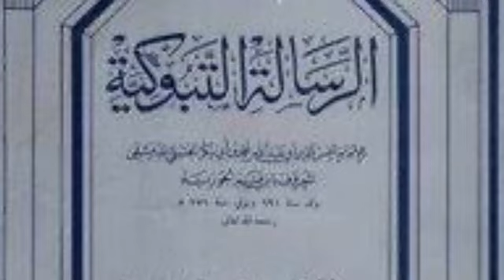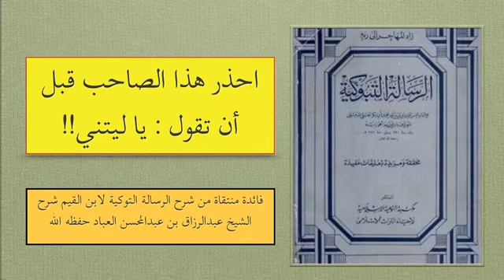🛑🛑🛑 احذرْ هذا الصاحب قبل أن تقولَ: يا لَيْتَنِي!!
كان قديما خليط السوء ترى شخصه بذاته... بينما استجد في زماننا أمر لم يكن موجودا في زمانٍ سابق!!!
وكم سيندم أقوام على صحبتهم لهذه الأجهزة؛ أعني من لم يوفق في استعمالها في الفائدة!!

فائدة منتقاة من شرح الرسالة التوكية لابن القيم شرح الشيخ عبدالرزاق بن عبدالمحسن العباد حفظه الله